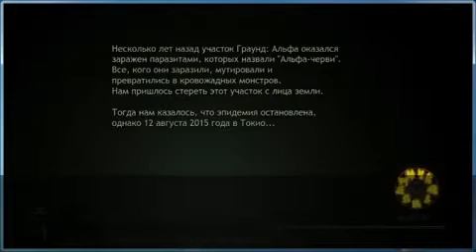обзор Ninja Blade xbox pc ps3 onlive comentary gameplay 丨Абдулоархив